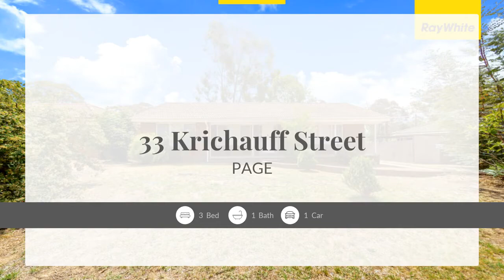House for Rent in 33 Krichauff St,Page, ACT, $216 Frequent Flyer points when you renting this 3 Br H